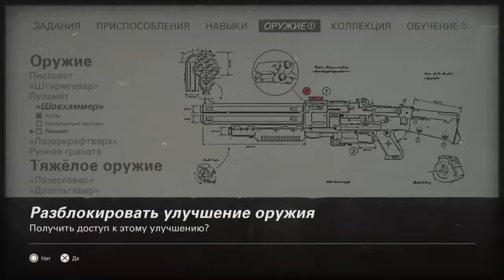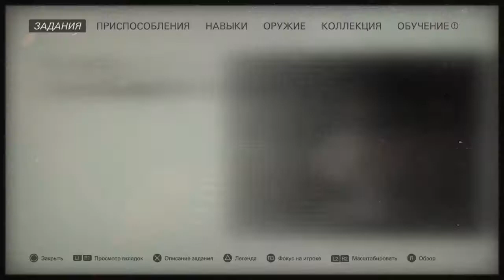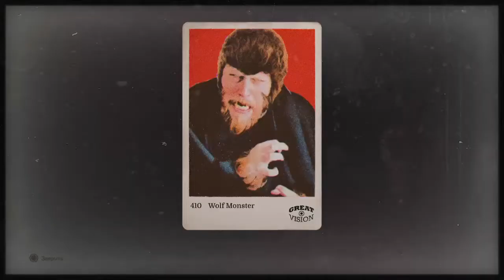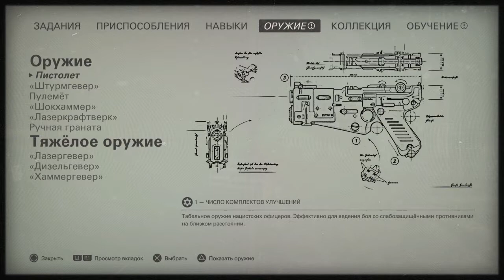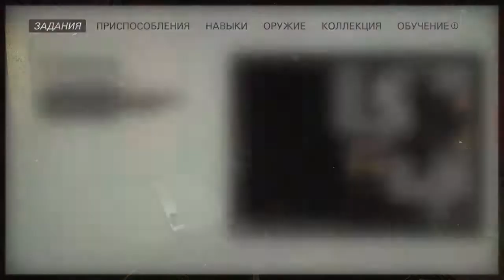Wolfenstein® II: The New Colossus™_13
WOLFENSTEIN 2